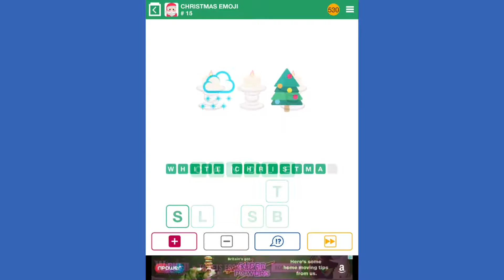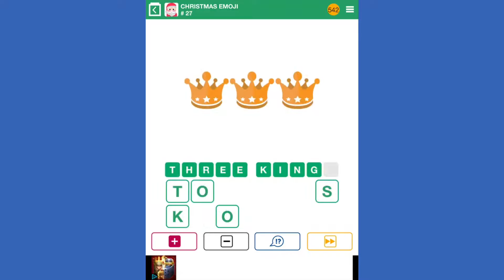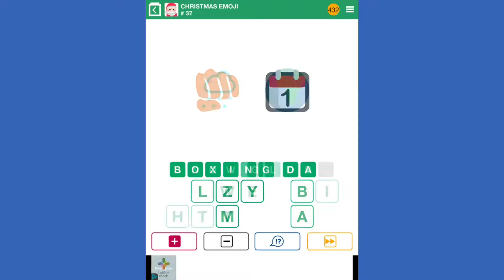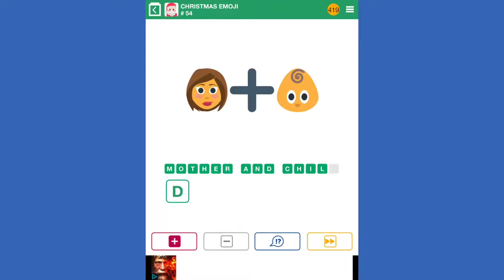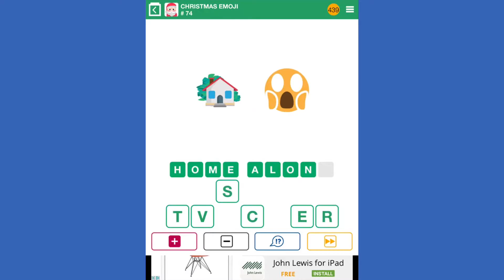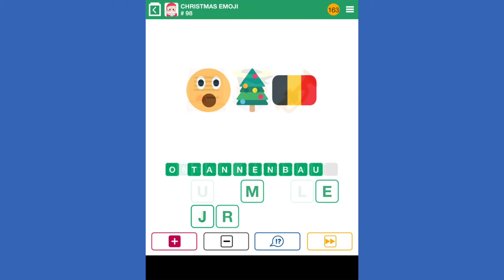100 Pics Quiz - Christmas Emoji 1-100 Answers